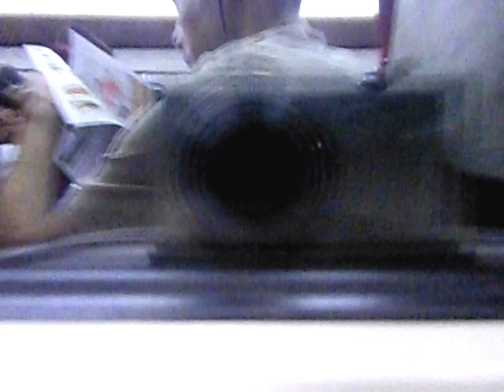W7系W編成(12両編成)東京始発はくたか575号金沢行き JR上越妙高駅～JR糸魚川駅間 右側車窓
撮影日:2015(平成27)年8月18日(火)
撮影区間:JR上越妙高駅～JR糸魚川駅間
撮影編成:W7系W2編成
行き先:金沢
始発駅:JR東京駅
途中の停車駅:JR糸魚川駅,JR黒部宇奈月温泉駅,JR富山駅,JR新高岡駅,JR金沢駅
途中のJR長野駅から乗車しました
自由席:1～4号車
指定席:5～10号車
グリーン車:11号車
グランクラス:12号車